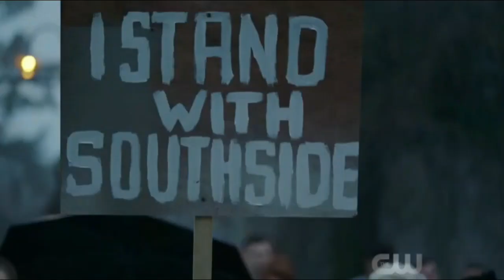Jughead VS Archie - Riverdale 2x16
Jughead and Archie face off in Riverdale season 2 episode 16.